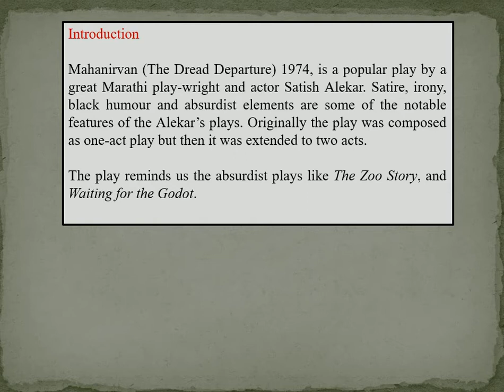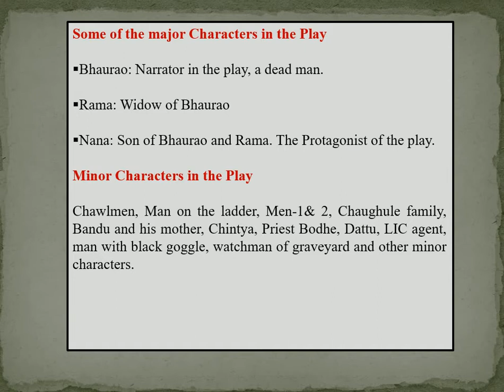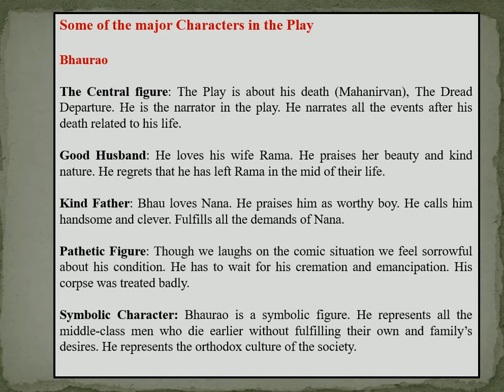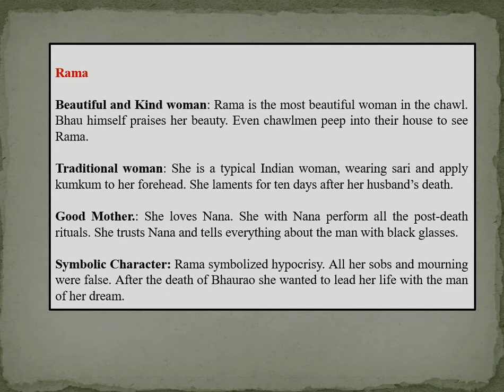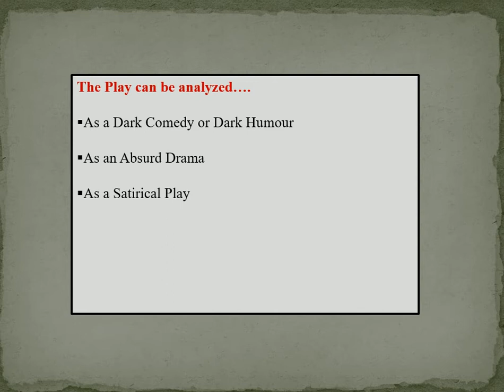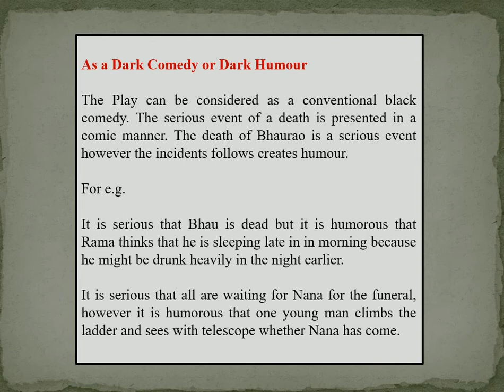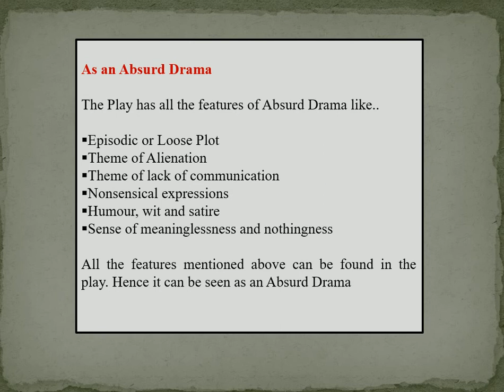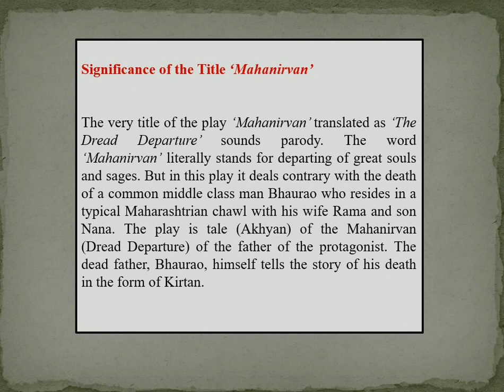Mahanirvan Mp4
Critical Analysis of the Play 'Mahanirvan' (The Dread Departure).